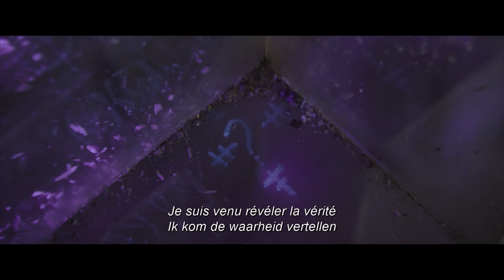THE BATMAN | The Bat and The Cat Trailer | Official Trailer | NL/FR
It’s not just a call… It’s a warning.

From Warner Bros. Pictures comes Matt Reeves’ “The Batman,” starring Robert Pattinson in the dual role of Gotham City’s vigilante detective and his alter ego, reclusive billionaire Bruce Wayne.

Starring alongside Pattinson (“Tenet,” “The Lighthouse”) as Gotham’s famous and infamous cast of characters are Zoë Kravitz (“Big Little Lies,” “Fantastic Beasts: The Crimes of Grindelwald”) as Selina Kyle; Paul Dano (“Love & Mercy,” “12 Years a Slave”) as Edward Nashton; Jeffrey Wright (“No Time to Die,” “Westworld”) as the GCPD’s James Gordon; John Turturro (the “Transformers” films, “The Plot Against America”) as Carmine Falcone; Peter Sarsgaard (“The Magnificent Seven,” “Interrogation”) as Gotham D.A. Gil Colson; Jayme Lawson (“Farewell Amor”) as mayoral candidate Bella Reál; with Andy Serkis (the “Planet of the Apes” films, “Black Panther”) as Alfred; and Colin Farrell (“The Gentlemen,” “Fantastic Beasts and Where to Find Them”) as Oswald Cobblepot.

Reeves (“The Planet of the Apes” franchise) directed from a screenplay by Reeves & Peter Craig, based on characters from DC. Batman was created by Bob Kane with Bill Finger. Dylan Clark (the “Planet of the Apes” films) and Reeves produced the film, with Michael E. Uslan, Walter Hamada, Chantal Nong Vo and Simon Emanuel serving as executive producers.

The director’s behind-the-scenes creative team included Oscar-nominated director of photography Greig Fraser (“Dune,” “Lion”); Reeves’ “Planet of the Apes” production designer, James Chinlund, and editor, William Hoy; editor Tyler Nelson (“Rememory”); and Oscar-winning costume designer Jacqueline Durran (“1917,” “Little Women,” “Anna Karenina”). The music is by Oscar-winning composer Michael Giacchino (the current “Spider-Man,” “Jurassic World” and “Star Wars” films, “Up”).

Warner Bros. Pictures Presents a 6th & Idaho/Dylan Clark Productions Production, a Matt Reeves Film, “The Batman.” In cinemas March 2, 2022 distributed worldwide by Warner Bros. Pictures.